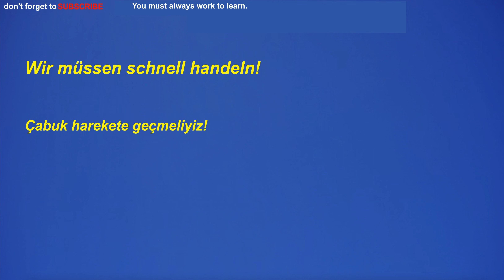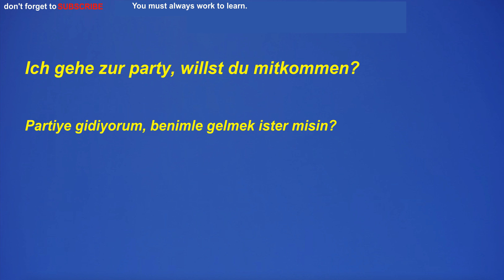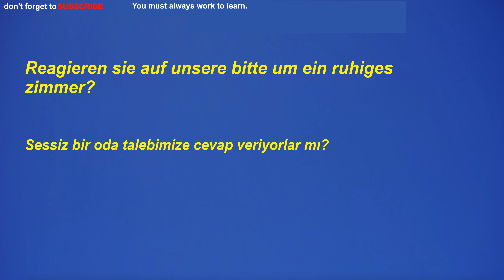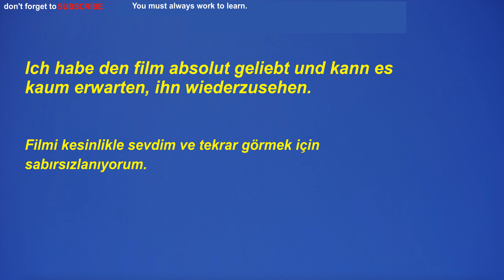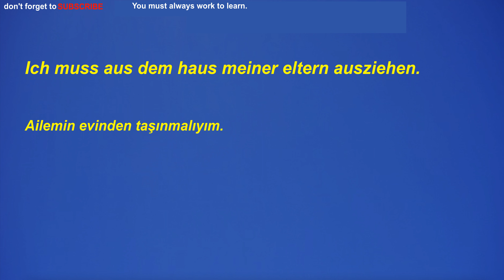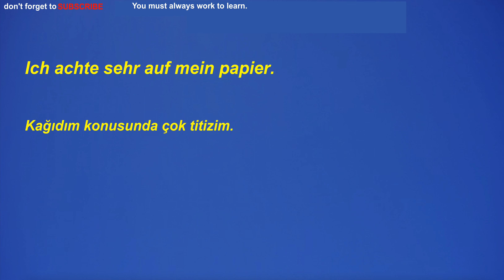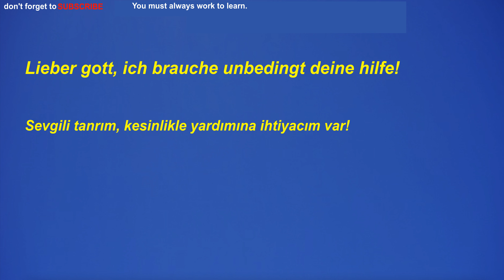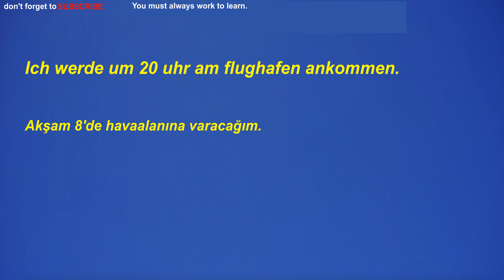Kolay ve hızlı, Almanca Dinleme Pratiği - Cümle Örnekleri